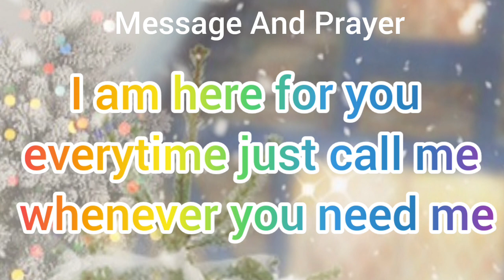🎉God is waiting for you to open this message l God message today l God's message for you today l